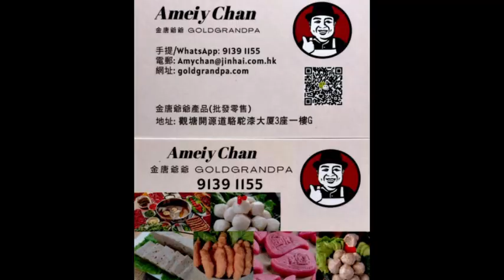金唐爺爺潮汕特產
身心靈智慧雞精班全年課程

越玩越開心！

我要您充滿力量、智慧和福份！

授人以魚不如授人以漁！

"Give a man a fish, you feed him for a day; teach a man to fish, you feed him for life!"

我一直以來都有一個想法，就係將我幾十年來嘅身心靈經驗及智慧完全豪無保留地同大家分享。

趁着今日有時間，我列出了52個主題，足夠一年52個星期每一個星期都有一個主題教您，令您知道真正身心靈自然療法嘅真相。

每一個主題都用兩個鐘頭時間，毫無保留地同您分享。

每一班都定於每個星期六由12點至下午兩點，在醫食會教授。

*每堂都有錄影，若果走堂的話可以補堂或重溫錄影片段

整個課程嘅學費，係港幣$18,000.00元。當然，早鳥有蟲食，在這個課程是新鮮出爐，有一個大優惠，每位只需要港幣$9,991.00元。

若果以我平時每一堂獨立收費為港幣$540.00元來計算，現在這個優惠價錢，把每一堂的費用折扣為港幣$192.00元 ，非常超值，歡迎您馬上報名！

每一堂都會派發講義，全部內容皆是No BS最精準的累積經驗和智慧分享，有緣者得。

52堂之內，得我真傳！

1.  如何最迅速地平衡內分泌腺

2.  如何有智慧地利用脂肪調整新陳代謝率？

3.  奧米茄三與六的重點

4.  如何矯正近視及其它視力問題？

5.  怎樣最快速地回復想當年的最佳狀態？

6.  醫生認可的最佳飲食方法

7.  飲水的秘密

8.  如何根治失眠？

9.  怎樣最迅速增強體能？

10. 飲食的秘訣

11. 最有效的運動方法

12. 怎樣保持身心靈健康？

13. 如何最迅速進入甚深禪定？

14. 真正的呼吸大法

15. 如何與高我溝通？

16. 怎樣處理靈體附身？

17. 如何最有效地清洗空間？

18. 怎樣改寫自己的潛意識？

19. 如何正確使用水晶？

20. 家庭排序的奧秘（我的老師Dr. Dietrich Klinghardt是家庭排序的始創人Burt Herllinger的老友及鄉里）

21. 如何一招攪掂便秘？

22. 怎樣徹底清除深層意識裏的問題根源？

23. 高科技的德國醫學 German Biological Medicine

24. 如何進行最終的診斷？

25. 什麼是真正的能量治療？

26. 如何平衡七重輪？

27. 如何開發第三眼？

28. 如何感應能量？

29. 如何用心靈力量作治療？

30. 什麼是最正確的起居飲食方式？

31. 如何用德國醫學 German Biological Medicine 醫治濕疹？

32. 如何用德國醫學 German Biological Medicine 醫治癌症？

33. 如何用德國醫學 German Biological Medicine 醫治細菌感染的發炎？

34. 如何用德國醫學 German Biological Medicine 醫治過濾性病毒引起的發炎？

35. 如何用德國醫學 German Biological Medicine 矯正腸道的健康？

36. 怎樣守護人體最重要的兩個關卡？

37. 如何照顧人體的第二個腦袋？

38. 如何即時提升自己的能量？

39. 怎樣自己幫自己睇風水？

40. 怎樣用心眼看到氣場？

41. 10種人人皆適合的超級食物

42. 傷風感冒「陽」了怎麼辦？

43. 10條放諸天下而皆準的中醫藥配方

44. 自然療法及中醫學的精粹

45. 如何最有效發放水晶能量？（我的老師是發明液晶體的IBM資深科學家維高博士Dr. Marcel Vogel）

46. 10種必須要有的健康工具

47. 10種增旺自身氧氣（陽氣）的天然又簡單的方法

48. 不懂風水都可以佈的9個風水陣

49. 如何與「自然界的靈性」nature spirits溝通？

50. 怎樣使用數字及「神性幾何」sacred geometry的能量？

51. 10句每天要講的（自言自語亦可）自我提示能量說話

52. 如何拿著滑鼠當自己的老闆？

*整個課程中還有很多額外的驚喜禮物
*每堂都有錄影，可以隨時重溫錄影片段

自然療法醫生Dr. John Chen教您如何診斷54種症狀
＊這個「如何診斷54種症狀」課程原本是一個收費的課程，但現在是免費的。